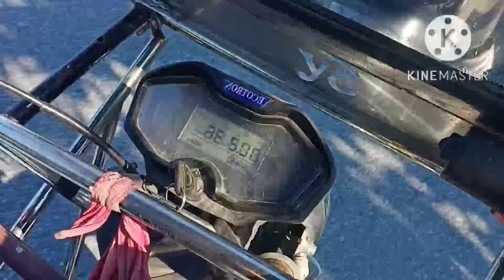Birthday party khbo golu